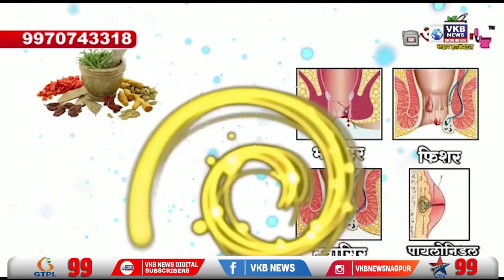प्रहार द्वारा भी लड़े जाएंगे नगर निकाय चुनाव